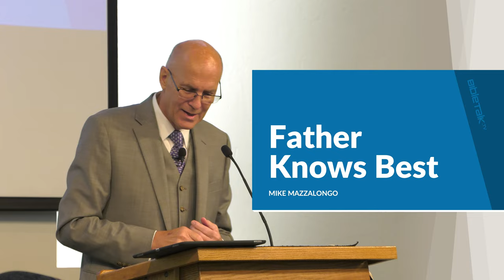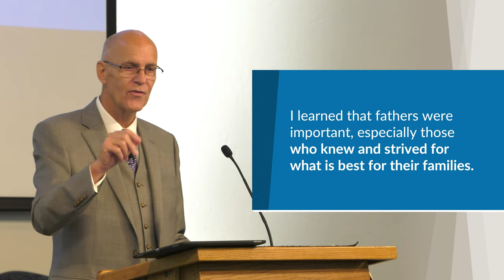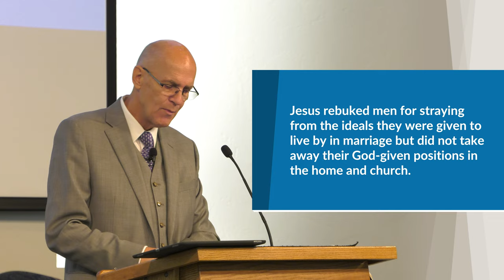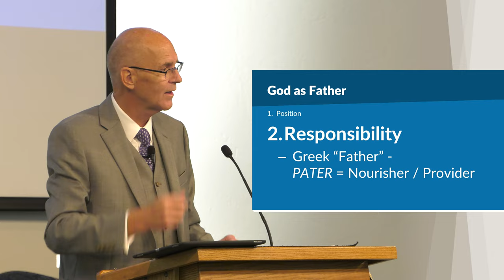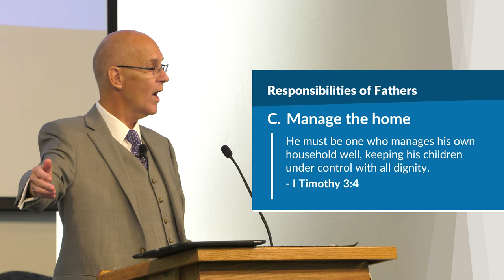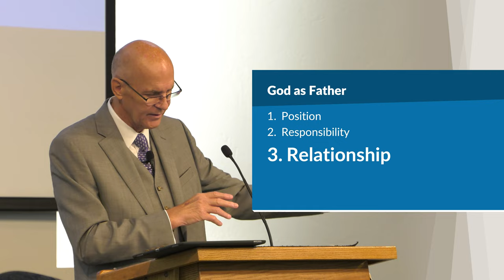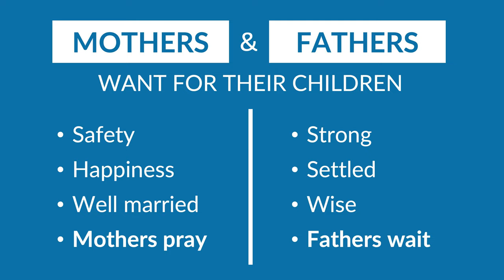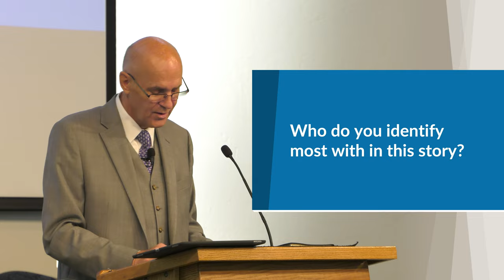Father Knows Best | Mike Mazzalongo | BibleTalk.tv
Mike looks at an old TV show that reflected a world where life was good because fathers in general knew what was best for their families.